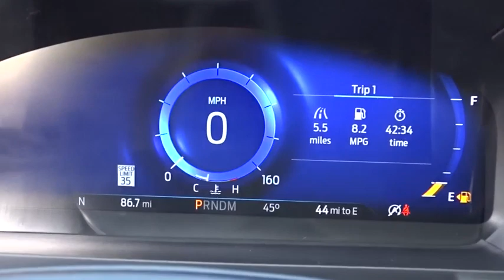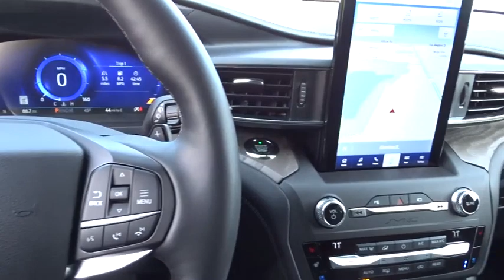2020 Ford Explorer Niles, Schaumburg, Chicago, Highland Park, Arlington Heights, IL F40019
Agate Black Metallic New 2020 Ford Explorer available in Niles, Illinois at Bredemann Ford. Servicing the Schaumburg, Chicago, Highland Park, Arlington Heights, IL area.
2020 Ford Explorer Nav Platinum 4WD - Stock#: F40019 - VIN#: 1FM5K8HC9LGA12085

Bredemann Ford
2038 Waukegan Rd

WHEELS: 21 PREMIUM POLISHED ALUMINUM  -inc: Tires: P275/45R21 AS BSW,FRONT LICENSE PLATE BRACKET,TRANSMISSION: 10-SPEED AUTOMATIC W/SELECTSHIFT  -inc: active transmission warm-up (ATWU) (STD),PREMIUM TECHNOLOGY PACKAGE  -inc: 10.1 LCD Capacitive Portrait Touchscreen Located in center stack w/swipe and pinch-to-zoom capability  2 Additional Speakers,ENGINE: 3.0L ECOBOOST V6  -inc: auto start-stop technology (STD),FRONT & SECOND ROW FLOOR LINERS,Turbocharged,Four Wheel Drive,Tow Hitch,Power Steering,ABS,4-Wheel Disc Brakes,Brake Assist,Aluminum Wheels,Tires - Front Performance,Tires - Rear Performance,Temporary Spare Tire,Sun/Moonroof,Generic Sun/Moonroof,Dual Moonroof,Generic Sun/Moonroof,Dual Moonroof,Heated Mirrors,Power Mirror(s),Integrated Turn Signal Mirrors,Power Folding Mirrors,Rear Defrost,Privacy Glass,Intermittent Wipers,Variable Speed Intermittent Wipers,Rain Sensing Wipers,Rear Spoiler,Remote Trunk Release,Power Liftgate,Power Door Locks,Fog Lamps,Daytime Running Lights,Automatic Headlights,AM/FM Stereo,Premium Sound System,Satellite Radio,HD Radio,Requires Subscription,Steering Wheel Audio Controls,Auxiliary Audio Input,MP3 Player,Telematics,Auxiliary Audio Input,Smart Device Integration,Requires Subscription,Bluetooth Connection,Bucket Seats,Rear Bucket Seats,Heated Rear Seat(s),Adjustable Steering Wheel,Trip Computer,Power Windows,3rd Row Seat,Leather Steering Wheel,Heated Steering Wheel,Keyless Entry,Power Door Locks,Keyless Start,Keyless Entry,Power Door Locks,Hands-Free Liftgate,Universal Garage Door Opener,Cruise Control,Adaptive Cruise Control,Climate Control,Multi-Zone A/C,A/C,A/C,Rear A/C,Power Driver Seat,Power Passenger Seat,Leather Seats,Bucket Seats,Heated Front Seat(s),Driver Adjustable Lumbar,Passenger Adjustable Lumbar,Seat Memory,Cooled Front Seat(s),Woodgrain Interior Trim,Driver Vanity Mirror,Passenger Vanity Mirror,Driver Illuminated Vanity Mirror,Passenger Illuminated Visor Mirror,Auto-Dimming Rearview Mirror,Floor Mats,Mirror Memory,Keyless Entry,Power Door Locks,Remote Engine Start,WiFi Hotspot,Smart Device Integration,Navigation System,Keyless Start,Power Windows,Power Door Locks,Trip Computer,Mirror Memory,Engine Immobilizer,Security System,Traction Control,Stability Control,Traction Control,Front Side Air Bag,Blind Spot Monitor,Lane Departure Warning,Lane Keeping Assist,Lane Departure Warning,Automatic Parking,Tire Pressure Monitor,Driver Air Bag,Passenger Air Bag,Front Head Air Bag,Rear Head Air Bag,Passenger Air Bag Sensor,Knee Air Bag,Driver Restriction Features,Child Safety Locks,Back-Up Camera